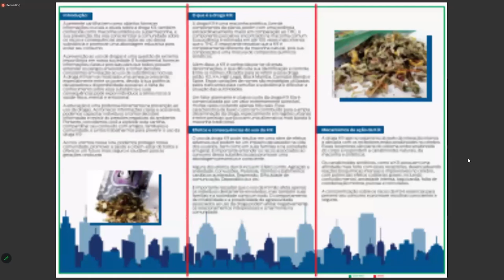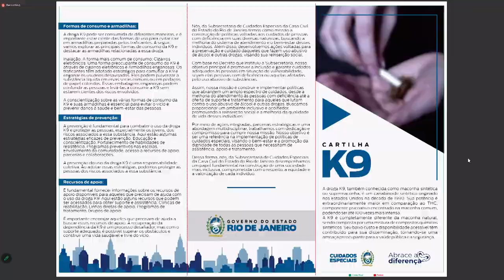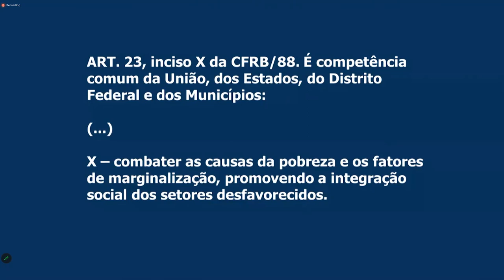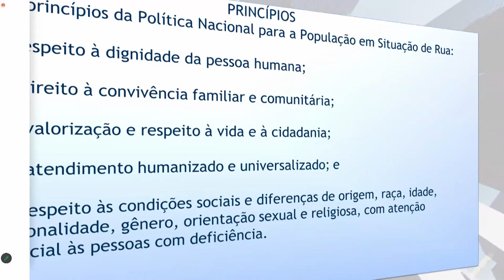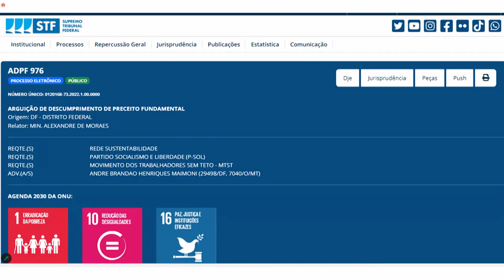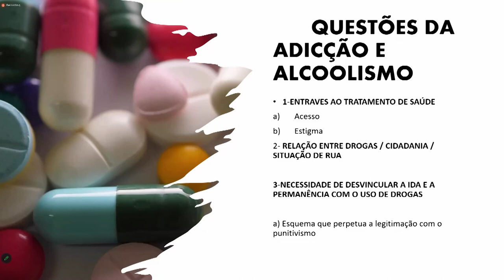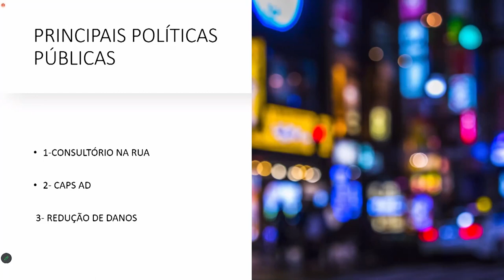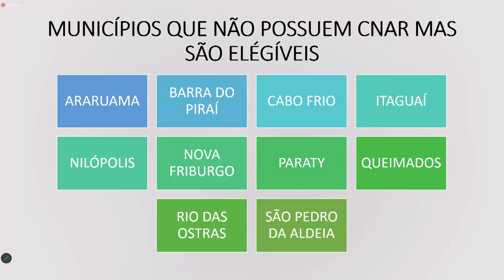Comissão Prevenção ao Uso de Drogas - Zonas de drogadição